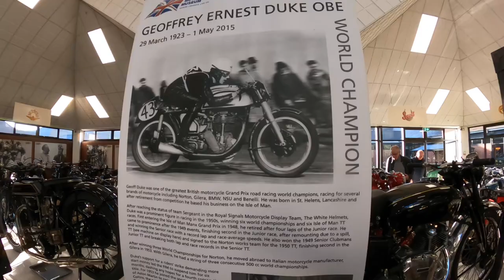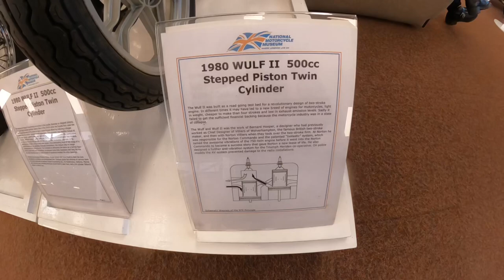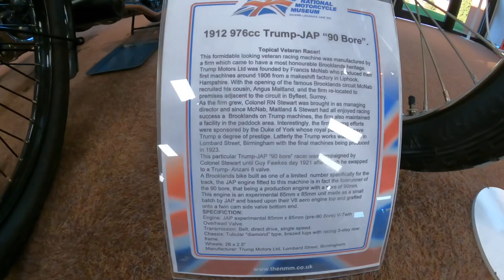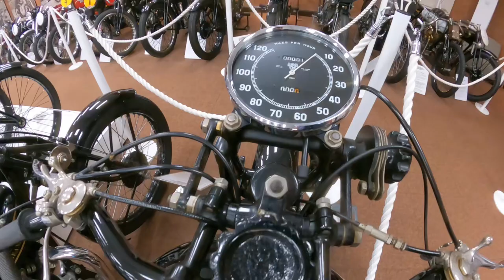The National Motorcycle Museum